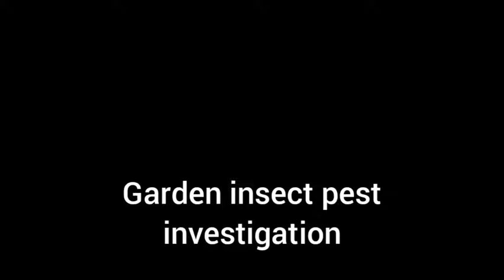Garden insect pest investigation sa Talong🔍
Sa gabi mo makikita ang salarin ng mga halaman na sumirira sa mga sanga at bunga ng talong, okra, sitaw at sili. Tunghayan ang malikot na videong ito.👩‍🌾👨‍🌾